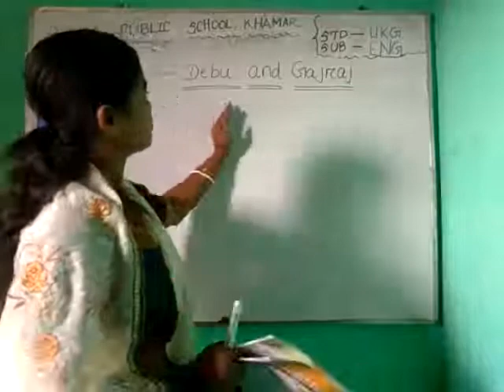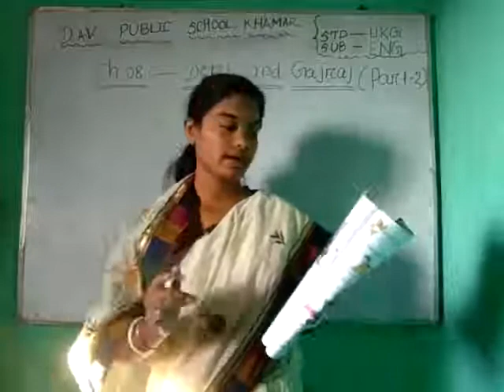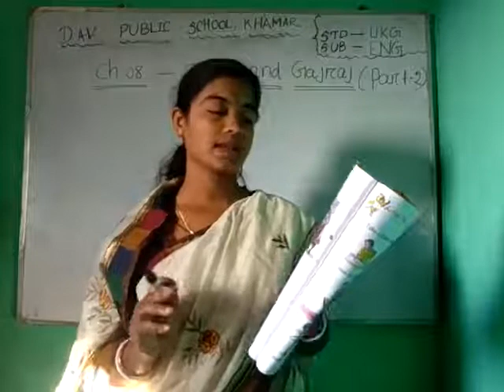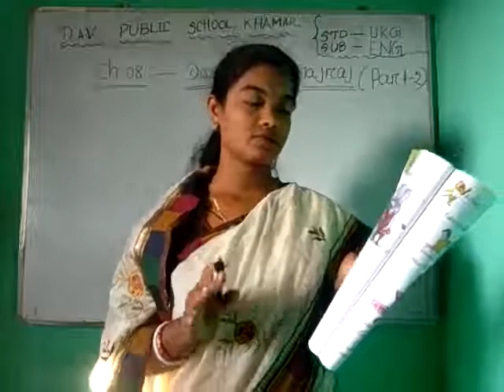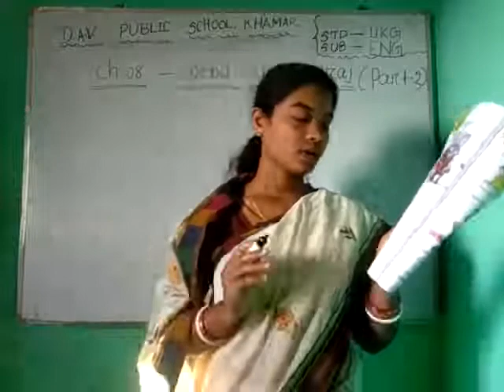DAVPS UKG ENG CH08 - DEBU AND GAJRAJ (PART-2) - 05-02-21